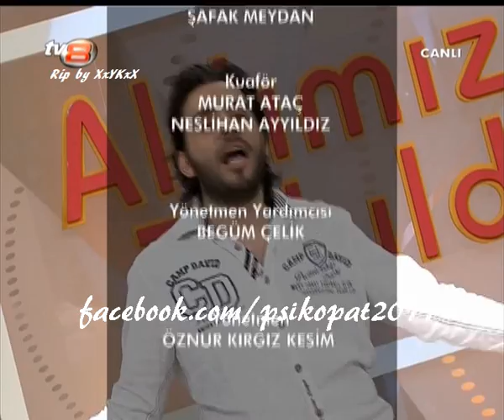İsmail YK - Gülme Komşuna (Aklımıza Takıldı / 29.06.11)